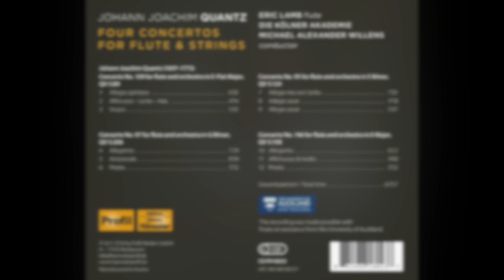Eric Lamb: Four Concertos by JJ Quantz (PREVIEW)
Eric Lamb, flute
Die Kölner Akademie/ Michael Alexander Willens, conductor
Concerto No. 97 (QV 5:206)
movement 2: Amorevole